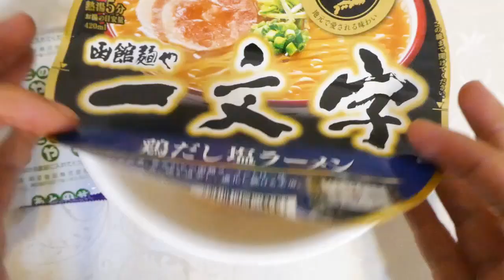明星食品 地域の名店 函館麺や一文字 鶏だし塩ラーメン 食べてみた (カップ麺日記 No.2196)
鶏と昆布の旨みがきいたコク深いスープです。しなやかで弾力のあるノンフライ中太麺＆具材はチャーシュー、メンマ、ねぎ。〔税抜き278円〕